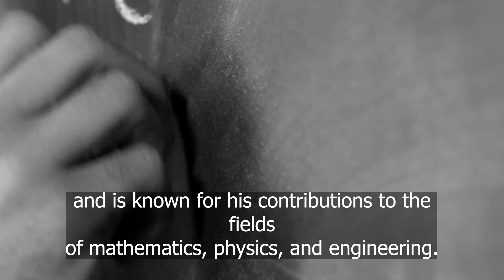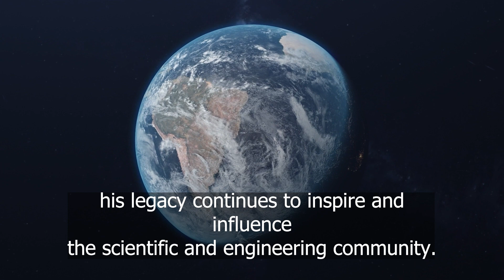Archimedes: The Mathematician Who Changed the World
Archimedes was a Greek mathematician, physicist, engineer, inventor, and astronomer who was born in the city of Syracuse, Sicily in 287 BCE. He is widely considered one of the greatest mathematicians of all time, and is known for his contributions to the fields of mathematics, physics, and engineering.